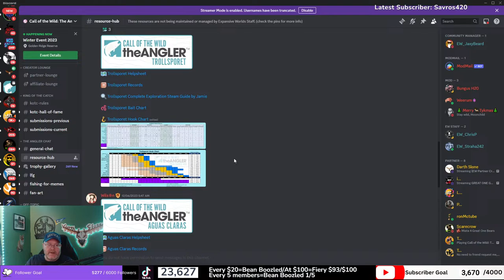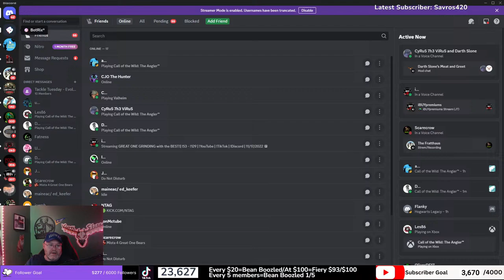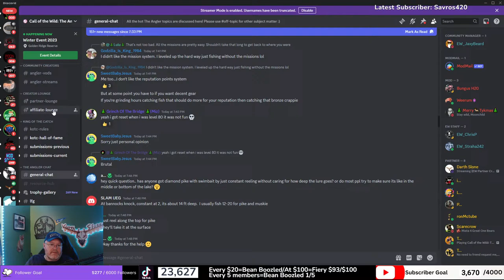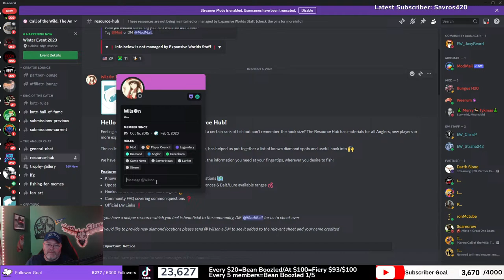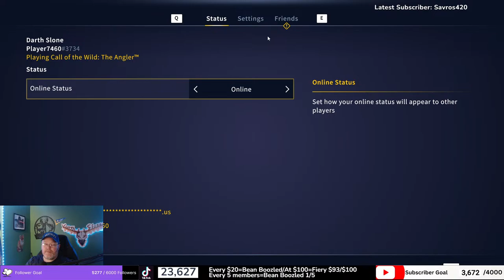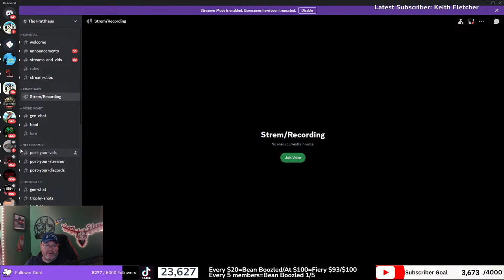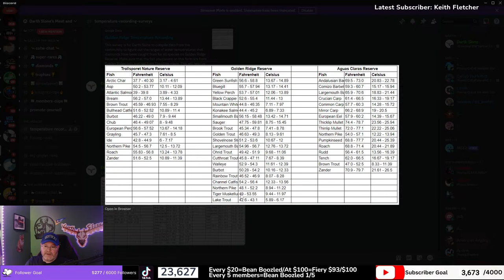{EW Partner Creator} Kentucky/Tackle Tuesday Fun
I am an official partnered Call of the Wild Content Creator and normally stream on Twitch but let's see where our YouTube channel goes!

Darth

Mon. through Fri. 5:30-7:30am eastern on Twitch
Saturdays  8-11am eastern on YouTube
Sundays 8=11am eastern on YouTube